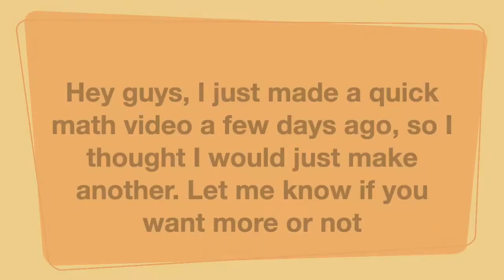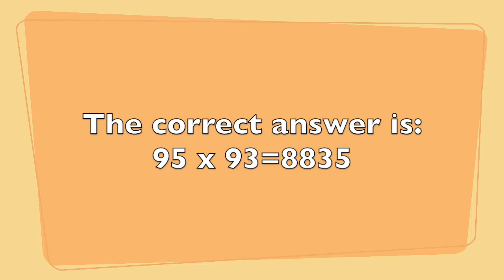How to Multiply 2-digit Numbers | MENTAL CALCULATION TRICK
(FIFA CHANNEL)

What's up (all of you who are watching my video, and reading the description).
Hope that you enjoy/like it.
It would be nice if you comment things such as questions, ideas or some positive response+.+

CHECK OUT:

2 OF MY FRIEND's GAMES I RECOMMEND:
Cannon Green:

( ͡° ͜ʖ ͡  )

-Comment what you want me to do next and if it's a good idea... It will be in the next video, and you'll receive a shoutout:)

-I will be Reading comments/replies.

 SSSSS     UU         UU   BBBBB
SS             UU         UU   BB        B
SSSSS UU UU BBBBBB
            SS  UU        UU   BB       BB
  SSSSS        UUUUU     BBBBBB

   SSSSS        CCCCC     RRRRRR     IIIII   BBBBB        EEEEEEE
SS                CC         C   RR        RR   III    BB        B      EE                 :::::
   SSSSS      CC               RRRRRR      III    BBBBBB      EEEEE
             SS   CC         C   RR      RR     III    BB        BB    EE                 :::::
   SSSSS        CCCCC    RR         RR  IIIII   BBBBBB      EEEEEEE